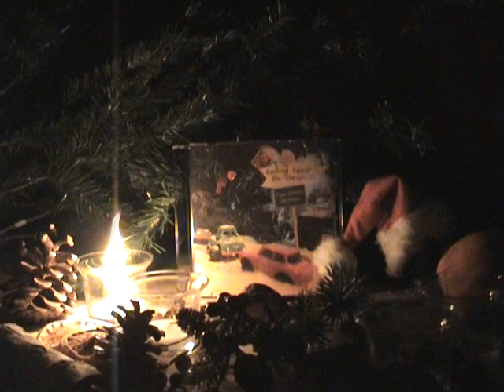Two Sheds Jackson - Coming Home For Christmas (with Russ Spiegel)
lyrics by tom löffler, stefan kalis, russ spiegel

stefan kalis: vocals
russ spiegel: guitars
cordula wildenhain: violin, viola
helfried wildenhain: keys, backing vocals, drum programming

arranged, produced and mixed by helfried wildenhain

bluebridge studios 2011
artwork & video by justin david wildenhain